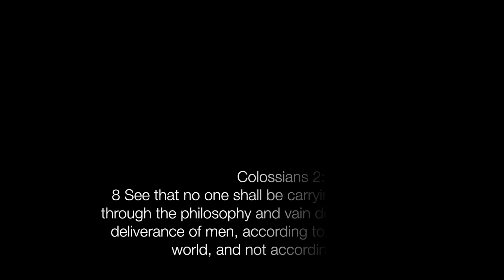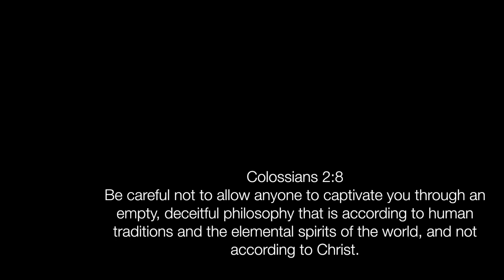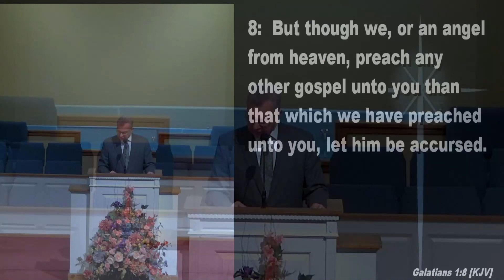The Narrowness of One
Sermon Excerpt preached by Pastor MH Parker